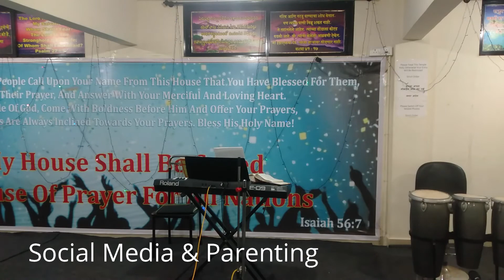Social Media And Parenting